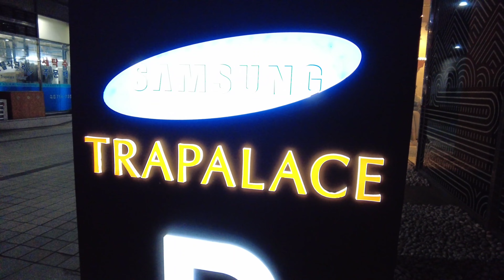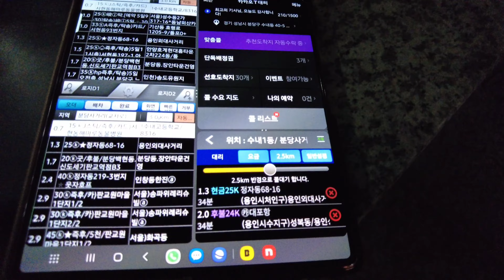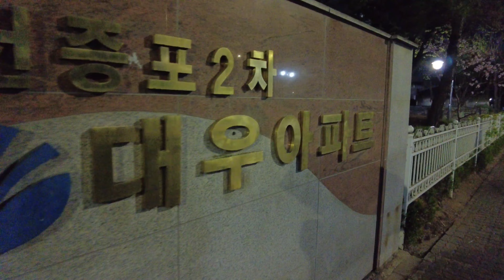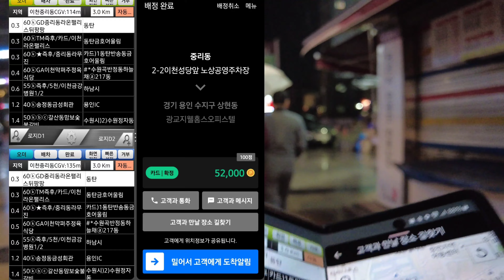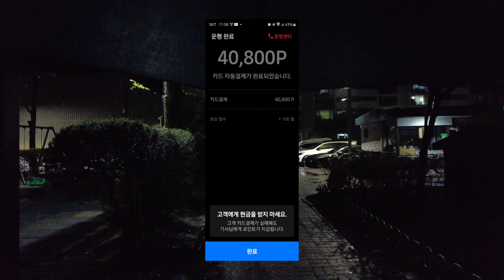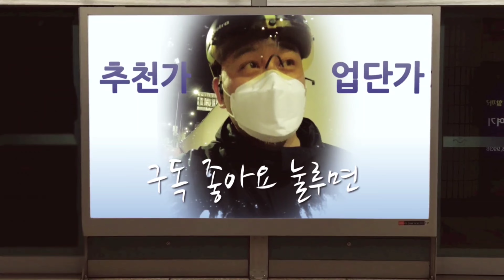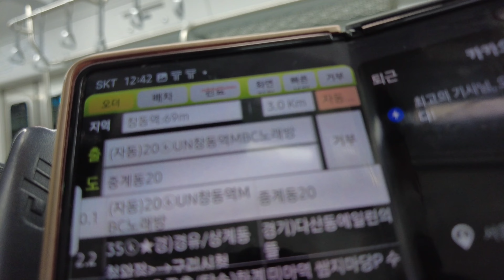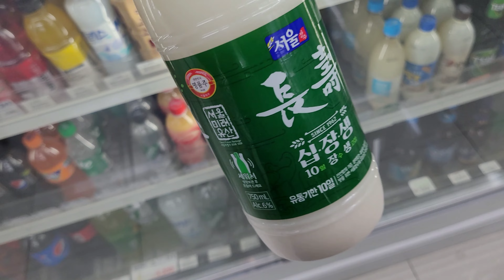로지 뚜벅이 대리기사 오랜만에 비가와서 좋았는데. . 차선이 안보여 조기퇴근 했어요